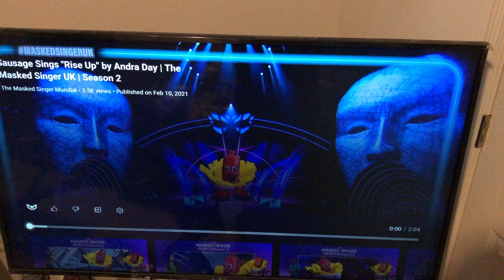Third of group C performances clue 😃